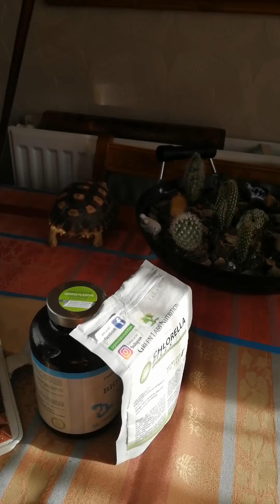1150Hz Parasite Killing Frequency Viruses Destruction Pure tones Healing Sounds turtle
1150Hz Parasite Killing Frequency Viruses Destruction Pure tones Healing Sounds  30 minutes with a turtle cam and a relaxing musician I hope you bring happiness In this video, we are sharing with you healing music frequency, also it is healing music meditation for sleeping, as well as it attract love, also it this will be healing music for anxiety, also it is healing known also as music and sounds, this can be also healing music chakras, some studding say it can be healing music from covid, some use it for healing music detox, others use for aura, anger, breathing, even for DNA repair, help also with emotional, and for sickness, also it can give Positive Energy, very good for Love Positive Energy, it is very good for relaxation, as well for LET GO of Fear,
and Overthinking, Worries, Cleanse, Destructive Energy, sleep, healing,
Please Note: This is not a treatment that may spare you medicines or vaccinations,
but it may help raise the body’s immunity and help the body overcome the disease, next to the medicines prescribed by the doctor
دخل السنة الأولي من اعلانات القناة سيتم التبرع به لصالح مشروعات الأمم المتحدة لمساعدة المحتاجين
The income for the first year of the channel's ads will be donated to the United Nations projects to help the needy
चैनल के विज्ञापनों के पहले वर्ष की आय को जरूरतमंदों की सहायता के लिए संयुक्त राष्ट्र परियोजनाओं में दान किया जाएगा
該頻道廣告第一年的收入將捐贈給聯合國項目，以幫助有需要的人
Les revenus de la première année des publicités de la chaîne seront reversés aux projets des Nations Unies pour aider les nécessiteux
Adel Media England زي ما هو واضح من اسم القناة
 انا بتكلم مع المتابعين بتوعي من القلب
في موضوعات مختلفة هتلاقوها مترتبة في القوائم الخاصة بالافلام
يعني الفيديوهات اللي مركزة علي الحيوانات اللي عندي موجودة في قائمة لوحدها
فيديوهات عن البيت عندي بشاركها مع الناس ربما تسعدهم في قائمة تانية
فيديوهات فيها موضوعات عن الصحة والجمال والتخسيس لما هاتكتر هاحطها في قوائم منفصلة
فيديوهات فيها كلام عن قواعد اليوتيوب بمشيئة الله هاتلاقوها في قائمة
و بالتدريج هانضيف تحسينات على الفيديوهات زي اضافة ترجمة علي الفيديو بحيث ممكن تقرأ الترجمة وتساعدك علي فهم الفيديو اكتر ولما يكون الفيديو بلغة غير العربي هانحاول نحط له ترجمة بالعربي في اسرع وقت ممكن واذا ناطق بالعربي هانحاول نضيف علي الاقل ترجمة انجليزي في اقرب وقت ممكن
طبعا فيه فيديوهات فيها تسبيحات بصوتي مكررة لساعات طويلة طلبا للبركة من عند ربنا
و إن شاء الله قريبا هانعمل فيديوهات تعليمية